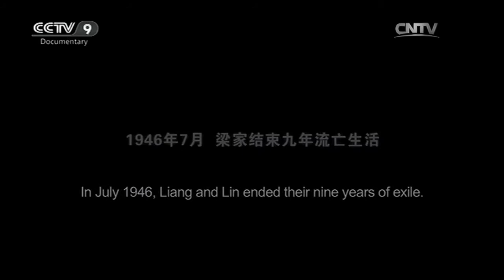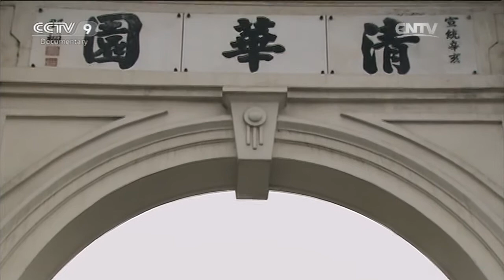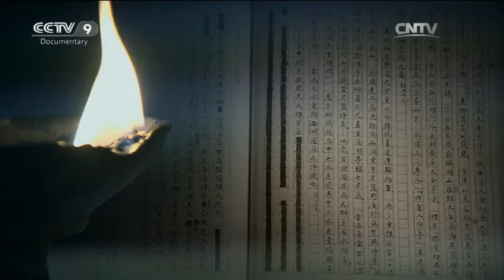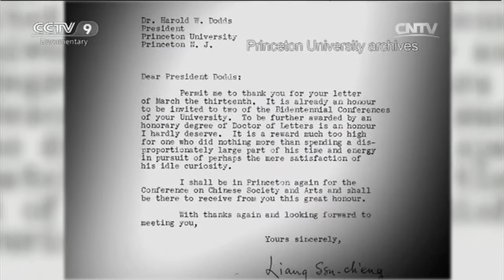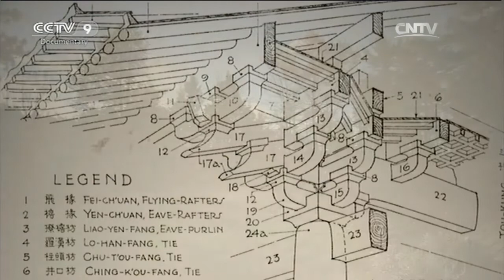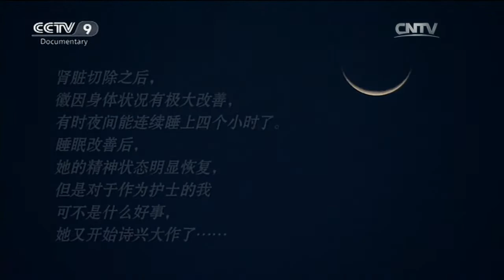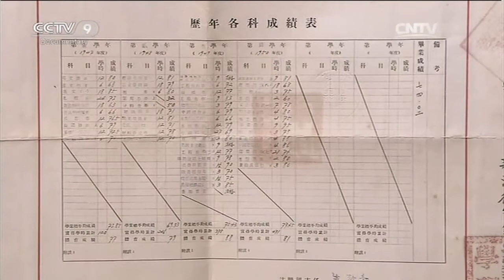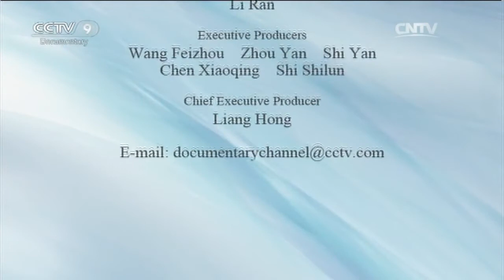Glory「 Liang Sicheng ＆ Lin Huiyin」 | China Documentary